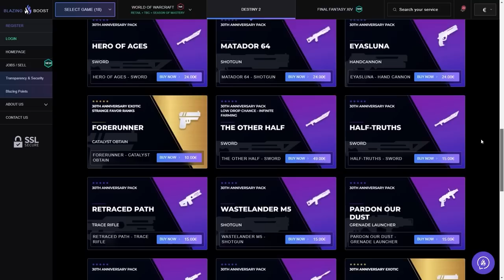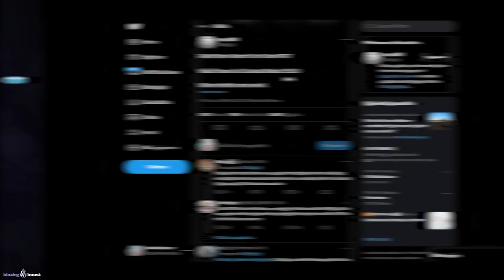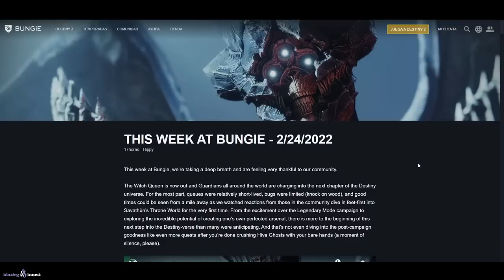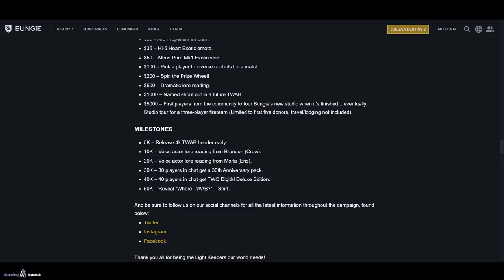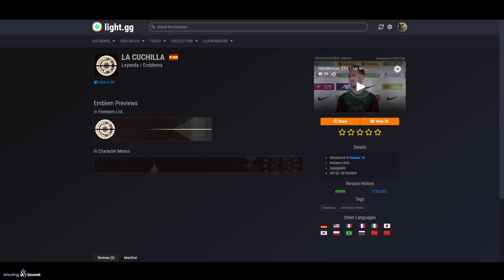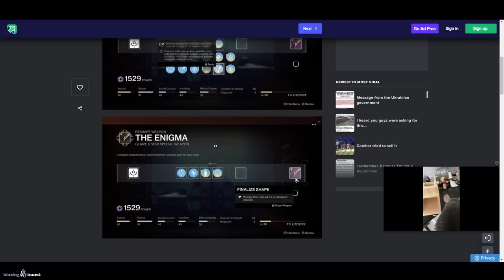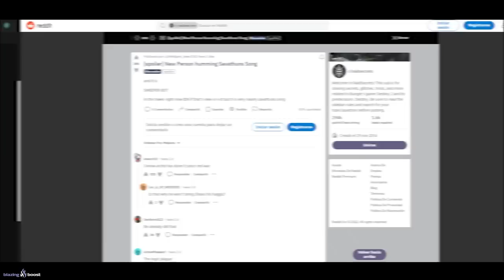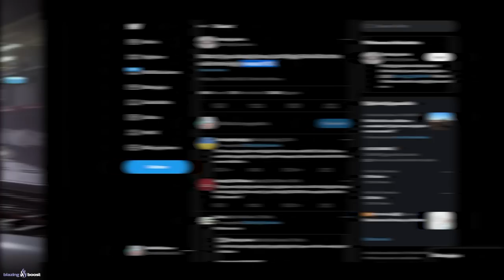1er SHADER EXÓTICO! RAID GRATIS! LOOT e INFO de la RAID! GRAN MISTERIO! RAZA OSCURA y MÁS! Destiny 2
💠TODO LO GRATIS con REINA BRUJA! - MISIONES! GUJA! DESTINOS! RAIDS! CRAFTEO y MUCHO MÁS! | Destiny 2✅

0:00 Introducción
1:34 Avisos importantes de BungieHelp
3:48 Info Incursión Reina Bruja - Fecha, hora, nivel recomendado y más
5:04 Nuevo articulo de prensa
6:26 Esta Semana En Bungie...
7:54 Bungie nos adelanta novedades y regala DLCs
9:28 Errores conocidos
10:04 Web Misteriosa DESBLOQUEADA
10:57 Emblemas de la Incursión de la Reina Bruja
11:57 El Primer Shader EXÓTICO de Destiny 1 y Destiny 2
12:52 Poderosos "secretos"
13:16 Gato encerrado en el último TWAB...
13:39 Mejorar gujas GRATIS
14:13 Nave actualizada con armas
14:56 Cómo activar el evento publico Heroico de La Reina Bruja
15:56 Al final si que apareció en el juego...
16:26 La Incursión de Temporada 18 será...
20:14 Outro

1er SHADER EXÓTICO! RAID T18! LOOT E INFO de la RAID! GRAN MISTERIO! RAZA OSCURA y MÁS! | Destiny 2
► ¡Sígueme!
• Accesorios Gaming 10% dto. Código wildgamer

► Comunidad de PS4: TheWildGamers
► Videos que pueden interesarte:
• CÓMO CREAR TODAS LAS ARMAS! GUJAS EXÓTICAS! MATERIALES! SUBIR NIVEL DE ARMAS RÁPIDO y MÁS! Destiny 2
• GUÍA MENSAJERO MUERTO! CATALIZADOR EXÓTICO! VOX OBSCURA SOLO y SIN MORIR! La Reina Bruja | Destiny 2
► LOS MIEMBROS DE CANAL MÁS EXCEPCIONALES!
👨‍🚀Ernes Muñoz✨
👨‍🚀Sebastian Garcia✨